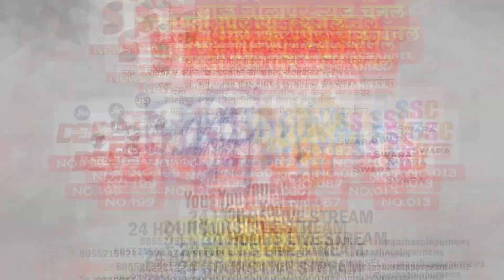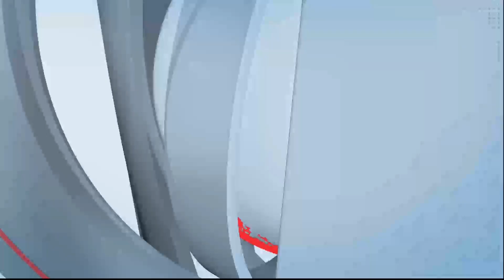श्री कपिलसिध्द मल्लिकार्जुन यात्रेस बुधवार पासून प्रारंभ